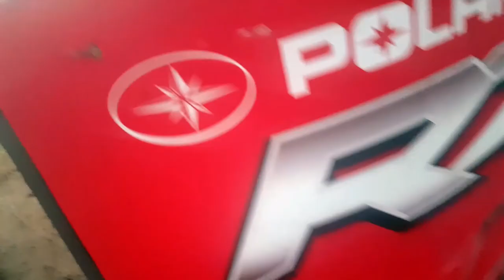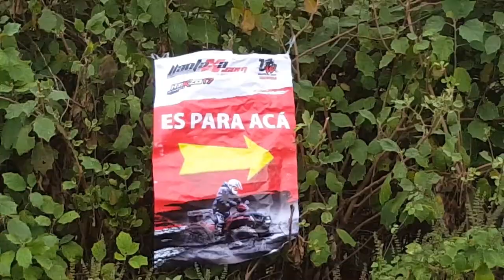Promoviendo el Huastecazo transmisión Dic 2017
La semana del 11 al 15 de Dic se presentó el programa especial del huastecazo en su 1er edición de manera formal para el mercado nacional, vive la aventura offroad al límite